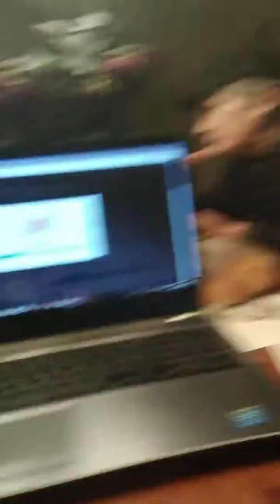My Roblox charcter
Please friend me